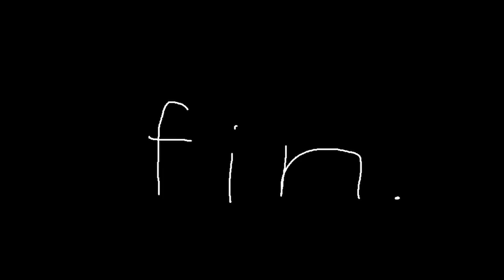half life but its in the matrix (#1 free steam game)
free games on steam go hard sometimes